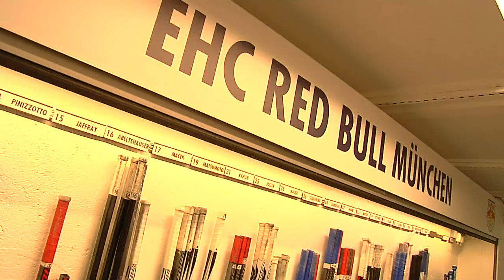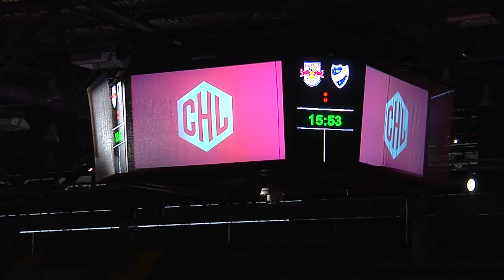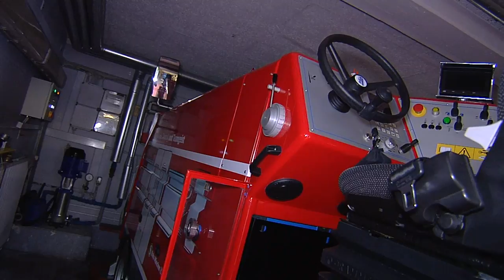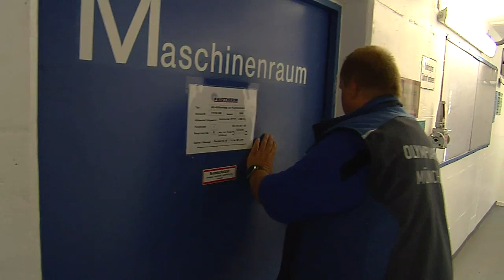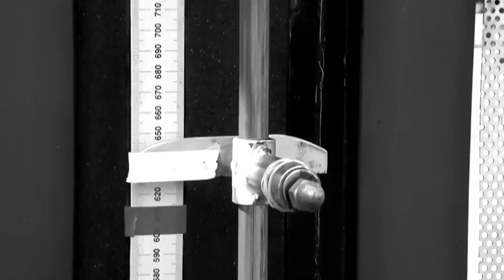EHC behind the Szene, Fußball Allstar Spiel und Highlandgames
Was passiert eigentlich vor einem Eishockeyspiel? Vor dem 2. Vorrundenspiel des EHC Red Bull München durften wir hinter die Kulissen blicken. Außerdem haben wir Mit dem Neuzugang von der Spvgg Unterhaching Lukas Königshofer und Maxi „die Maschine“ Kratzel vom ASV Au über das Fußball Allstar Spiel geredet. Und wir haben uns über die Highlandgames mit Franz Ritzer unterhalten.